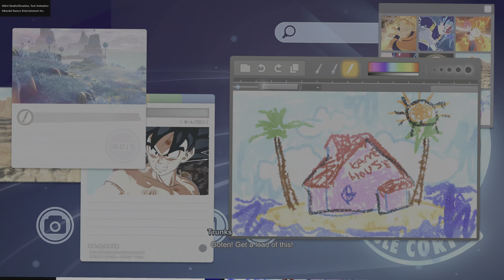Dragon Ball Sparking! ZERO Custom Battles Tutorial Q&A